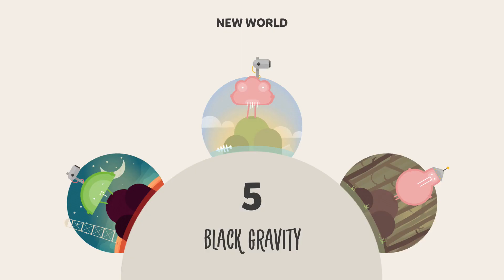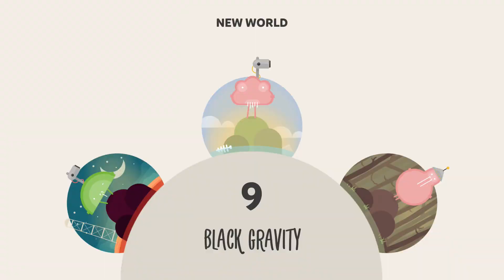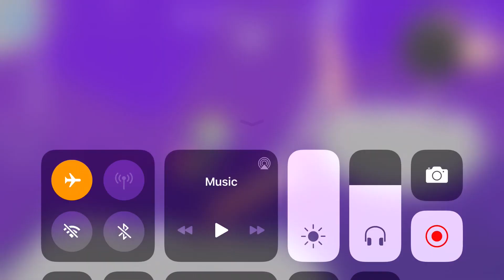Oddman | iOS / Android Mobile Gameplay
Fast fighting fun
Developer: JoyPac

Ready to fight for your life? Oddman is a fast-paced fighting game, where you have to be the last one standing or fall victim to the piranha-infested waters.

Do you have what it takes to defeat all the bosses and top the leaderboard?

The world has been taken over by brutal bosses, they control all the Odd-minions and their families. Now, YOU are the only Oddman left in this world that can help save everyone.

Oddman is a most extraordinary fighter, a swift swipe of your finger and he moves at the speed of light. How many enemies can you take out in a single move? Practise your skills and compete on the daily and global leaderboards!

Or take the fight directly to your friends and battle on one device to be the last one standing.

Win epic treasure chests, collect shiny coins to upgrade your ninja skills, gather better armor and level up your belts to become the best possible fighter.

Game features

• Punch! Punch! Punch! A great ninja warrior never fears! Experience an awesome endless boss fight!

• Challenge your friends in TWO PLAYER MODE on one device!

• Easy to pick up and play, difficult to master. Instant fun.

• Find your favorite funny outfit. Unlock unique characters, belts and powers.

PLEASE NOTE: Oddman is free to download and play, however, some game items can also be purchased for real money. If you don't want to use this feature, please disable in-app purchases in your device's settings.

Developed by Set Snail and published by JoyPac Games 2019